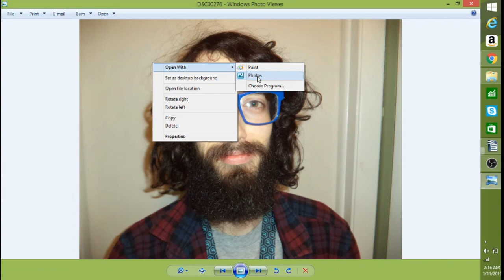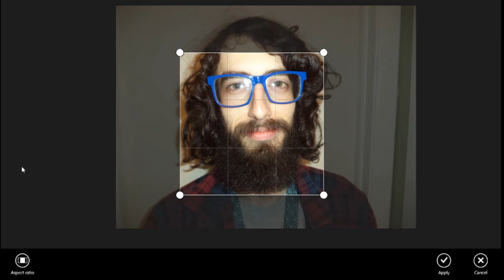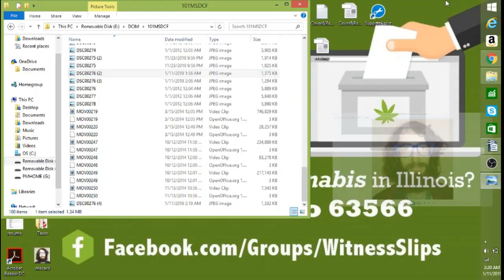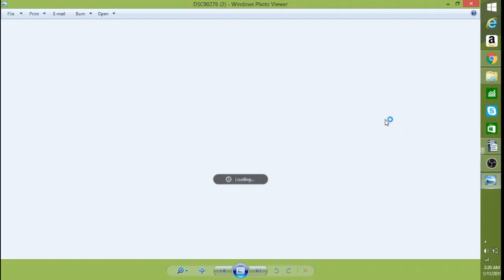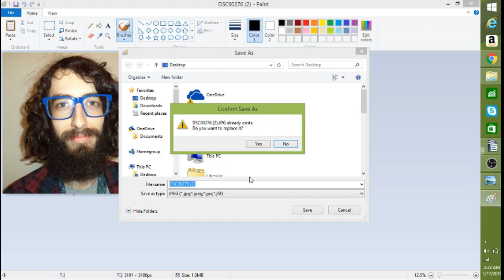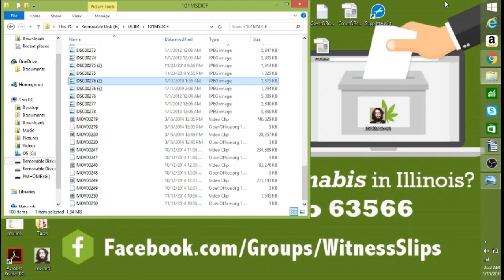How to upload and edit your photo for an Illinois Medical Cannabis Card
Part two in the "Jordan creates a terribly edited tutorial" series!